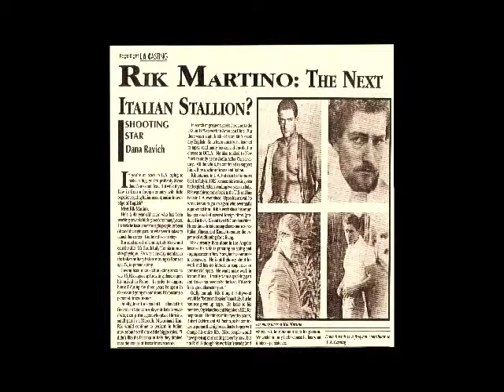HOLLYWOOD,IF YOU WISH TO SPEAK WITH RIK MARTINO ,GLENN GREGORY AGENT